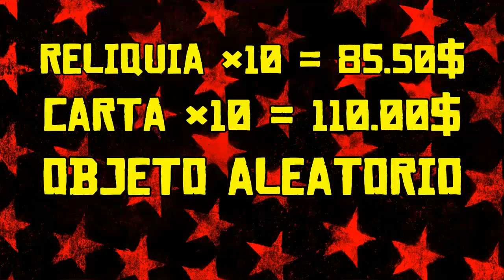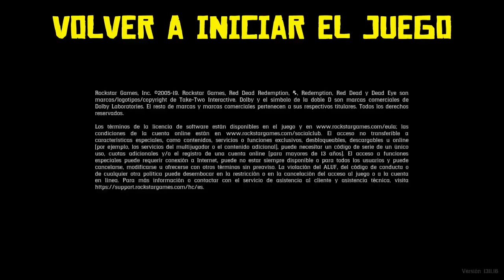GLITCH DINERO/XP INFINITO - Infinite Money Glitch - Red Dead Redemption 2